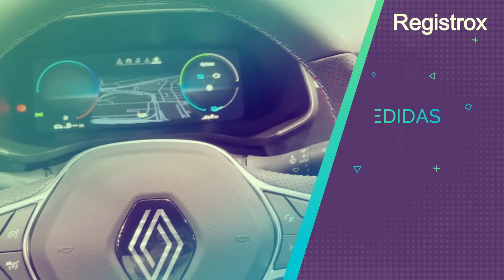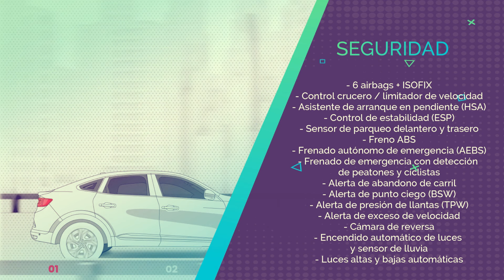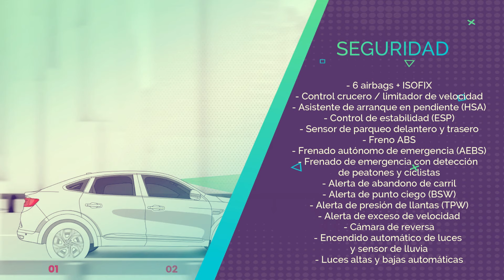¿Por qué todos aman la nueva Renault Arkana E Tech Hybrid 2025 ? ¡Te lo contamos!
¿Listo para un viaje emocionante? La Renault Arkana E Tech Hybrid 2025  combina diseño, tecnología y confort para una experiencia de conducción única. ¡Descúbrela!

A lo largo de este año 2024 hemos visto cómo Renault emprendió un plan para mejorar y sorprender a sus clientes y mejorar la oferta de sus autos en Latinoamérica. Primero hizo lo propio en el segmento de los eléctricos con el Mégane E-Tech, luego renovó a la Duster y luego trajo al Kardian, que refrescó su gama de crossovers asequibles. Pero ahora dio un golpe maestro, con el estreno de la Renault Arkana.

Este nuevo modelo importado de Corea del Sur se presentó oficialmente a los colombianos el 19 de septiembre. Su llegada fue, además, el ingreso de la marca francesa en Colombia al segmento de SUV compactos, el más competido y rentable, y el que mayores ventas representa hoy en día.